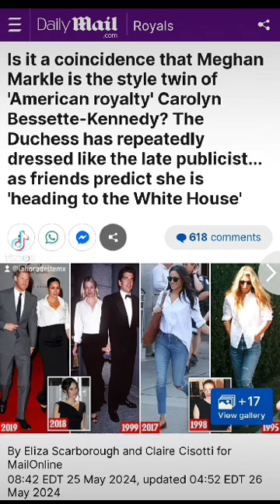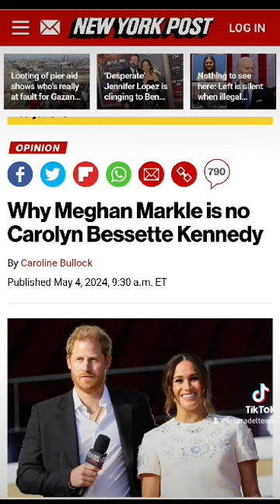Un dia el trono y otro la Casa Blanca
Meghan Markle no solo es la reencarnación de Diana, también es identica a Ivanka Trump, Carolyne Kennedy o cualquier mujer blanca y poderosa como que no!